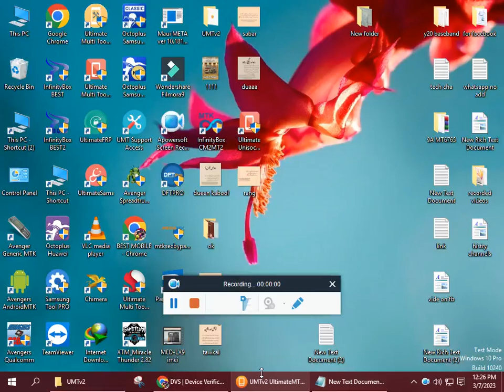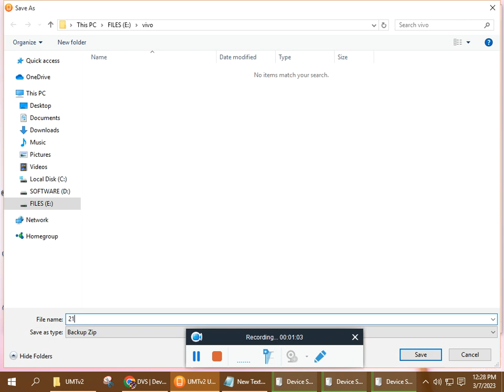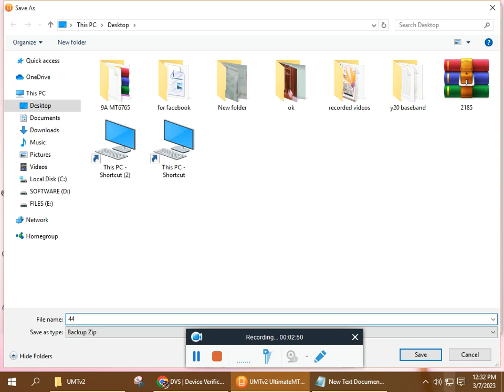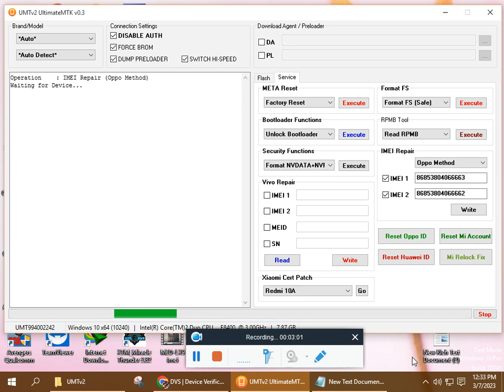OPPO MOBILE IMEI REPAIR WITH UMT PRO V0.3, IMEI REPAIR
DEAR VISTOR OF MY CHANNEL DO COMMENTS & CHAT IN THIS VIDEO BELOW, IF YOU HAVE ANY GUIDENCE FOR MOBILE AND COMPUTER REPAIR OR SOFTWARE DEVIVES AND TOOLS FREE LINKS,
THANKS,                     ✔️✔️✔️✔️✔️✔️✔️✔️✔️✔️✔️✔️✔️✔️✔️✔️✔️✔️✔️✔️✔️✔️✔️✔️✔️✔️✔️
DFT Pro For.  Rent  24hr   500 pkr
hydera Tool For. . Rent  24hr.  500 pkr
unlock tool.    Rent  3hr.    200 pkr
Chimera tool  Rent  48hr  1200 pkr
Chimera pro.  Rent  48hr  1600 pkr
umt  pro    rs300
OCTOUS TOOL     RS--500
Z3X      RS -- 500

3umt imei reair,avenger imei change,
chimera,mtk imei repair,
iphone imei repair,imei fix,

shortvideosdance,
shortvideossongs shorttik tok,